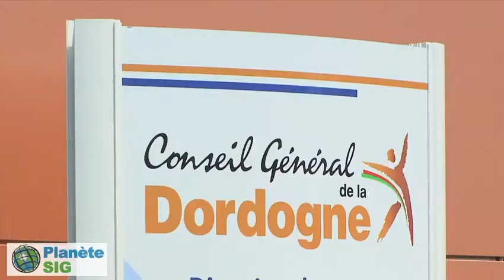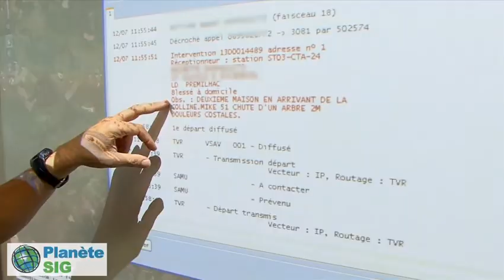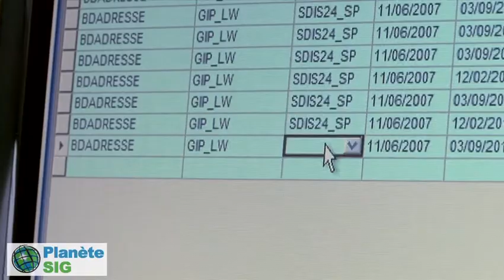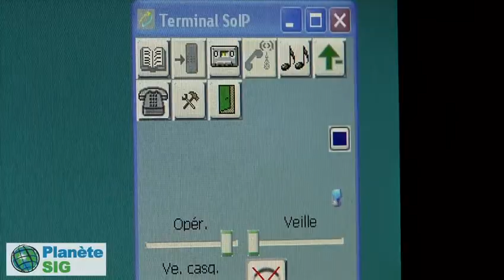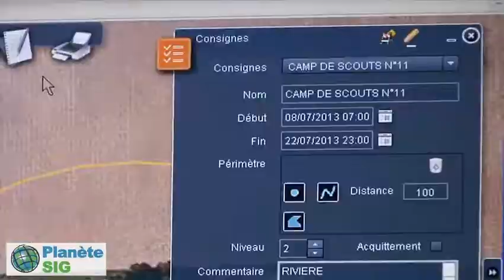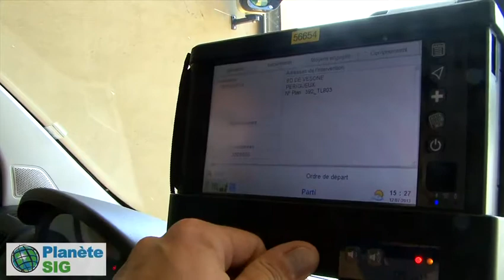[Reportage SIGTV] Service Départemental d'Incendie et de Secours de la Dordogne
Le SIG en support des interventions du SDIS 24

De l'appel à la gestion de l'intervention, le SIG tient une place particulièrement importante au SDIS 24. Support dans l'élaboration des atlas, il sert tout au long des interventions à localiser l'appelant, à guider et gérer les secours...